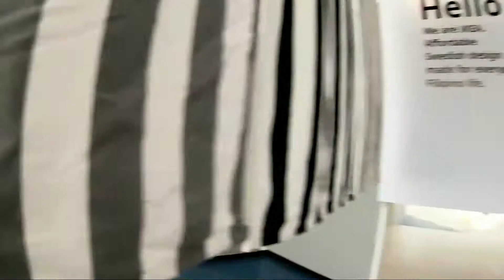The world's largest IKEA store is opening in the Philippines l Bons Style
IKEA is finally arriving in the Philippines, and the Swedish furniture store has gone all out for its debut in the Southeast Asian country, building its largest branch in the world.

Located in the Mall of Asia in the Manila Bay Area, the upcoming IKEA Pasay City store will span across an incredible 65,000 square meters, or roughly 700,000 square feet, equivalent to more than 150 basketball Courts.

Update as of Sept 17, 2021